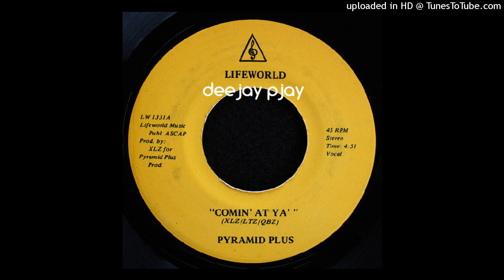Pyramid Plus - Comin At Ya